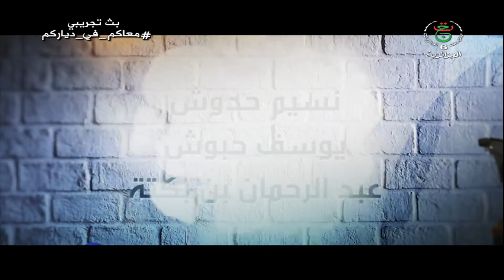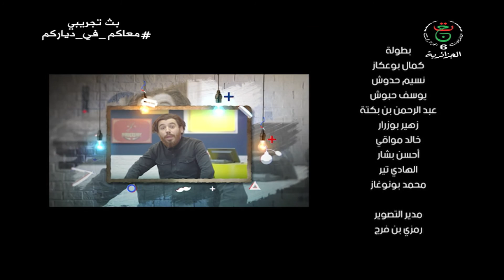HD 25 عمر السيشوار مع كمال بوعكاز